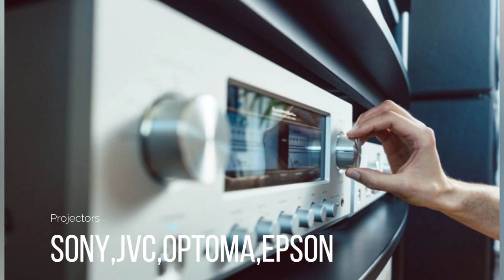Home Theatre Designs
home theater,
home theatre
,home theater setup
,home cinema,
home theatre design
jvc
denon
kef
maranz
bose
sony
genelec
polkaudio